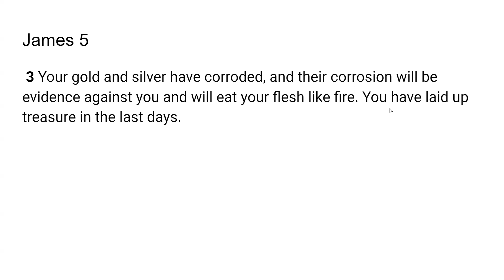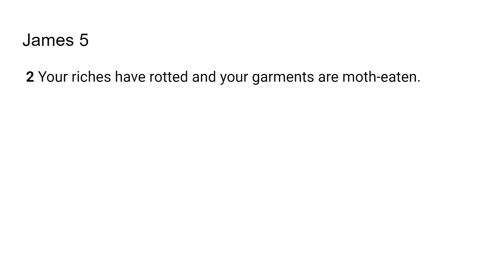Riches in the Last Days -Go Tell: Scripture from the Lord : James 5:3; James 5:2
The Lord very graciously gave us  James 5:3; James 5:2 feel that it is a great privilege and that God will give us revelation as we dig in and uncover the jewels and treasures of His word.. I pray it is a blessing to you as it was to me. I love you all and I am praying for the fulfillment of your destiny even as the road becomes more narrow in Jesus mighty name!